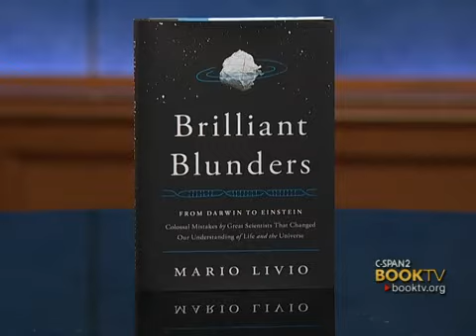Book TV After Words: Mario Livio, "Brilliant Blunders"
Mario Livio explores the work of five renowned and award-winning scientists and presents the surprising mistakes that each made on their way to historic achievements.  His list includes Charles Darwin, Linus Pauling and Albert Einstein.  He talks with Johns Hopkins surgeon and co-creator of the Checklist Manifesto, Marty Makary.